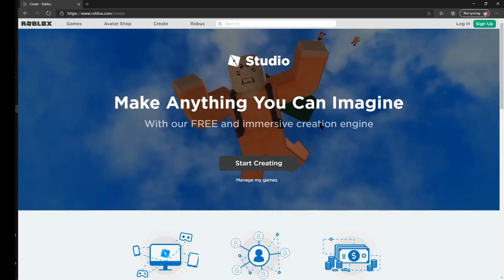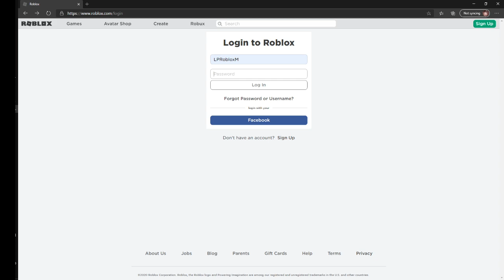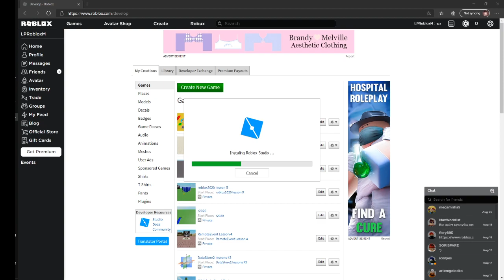Как скачать и установить Роблокс Студио 2021 ?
Оказывается скачивание Студии выглядит по разному для тех, кто ввел свой логин и пароль и для тех, кто еще нет.